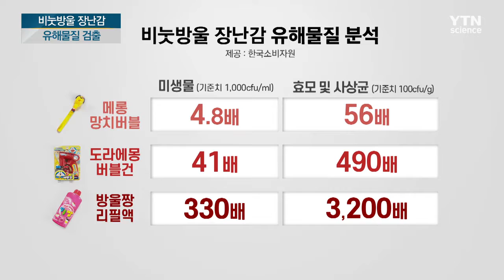비눗방울 장난감 일부에 가습기 살균제 성분